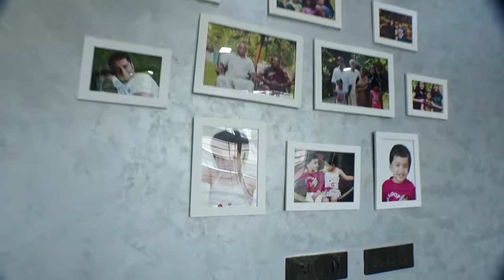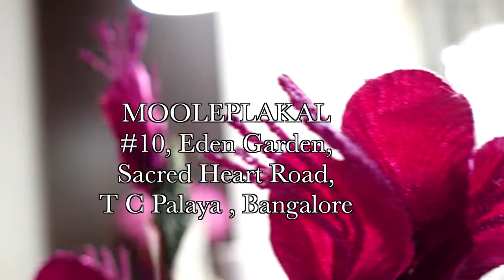New Home- @ Mooleplackal, Eden Garden, Bangalore-36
A Sneak Preview of the house warming ceremony !!

Designed & Built By L&S Design Concepts Pvt Ltd, Bangalore.